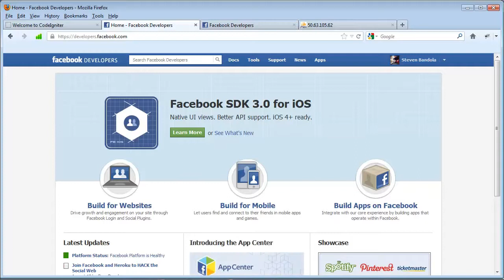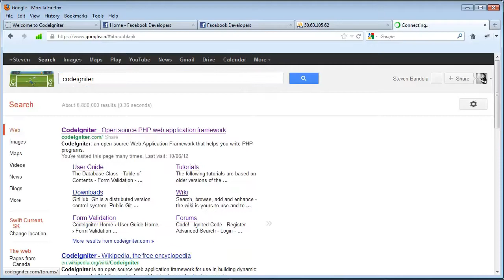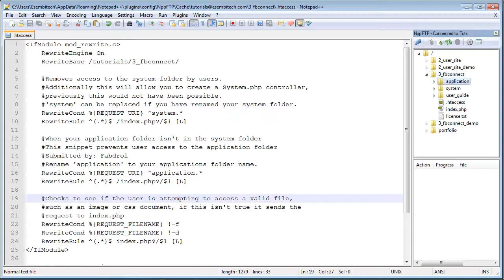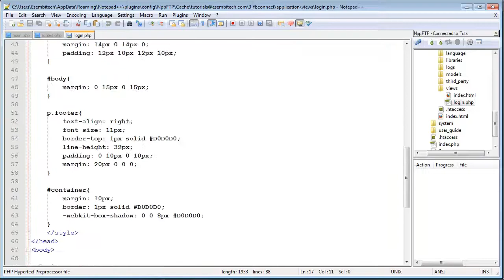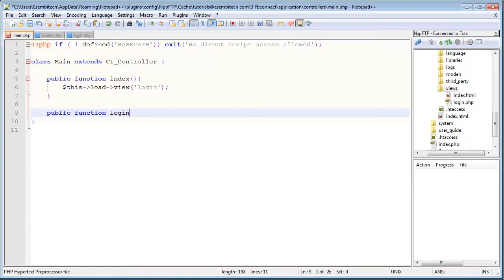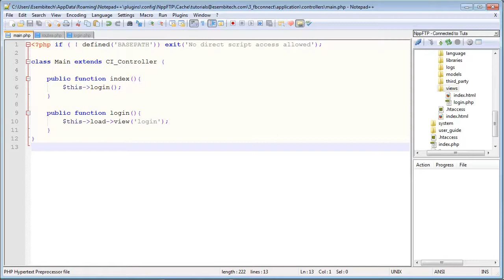How to Create a Facebook Connect Login System | Introduction